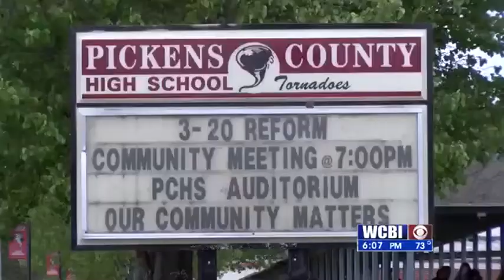Reform Schools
Two schools in Pickens County are going back to remote learning.